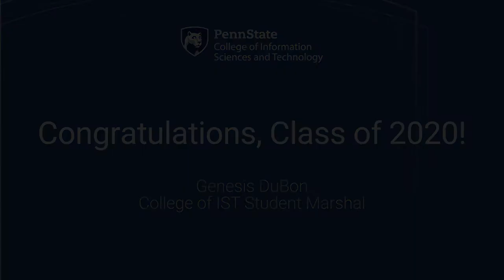Genesis Dubon - Penn State IST Class of 2020 Student Marshal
Genesis Dubon, the spring 2020 student marshal for Penn State's College of Information Sciences and Technology, shares her congratulations and best wishes for the class of 2020.